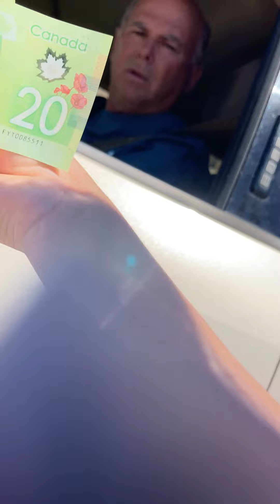Patriot fined for honking in support of Freedom